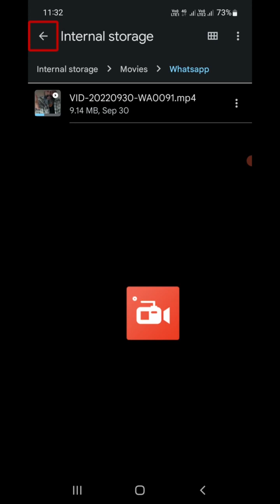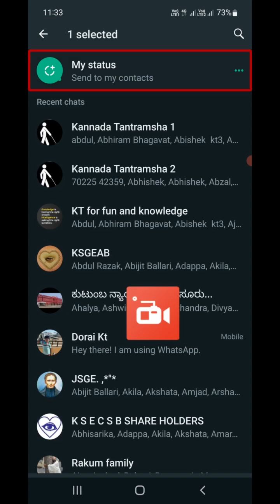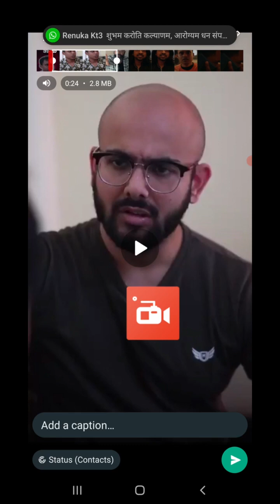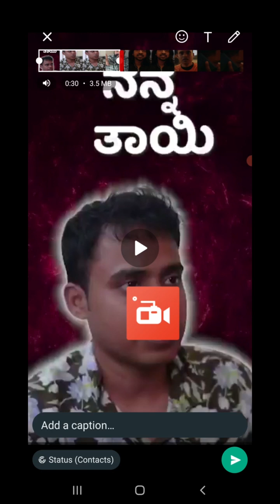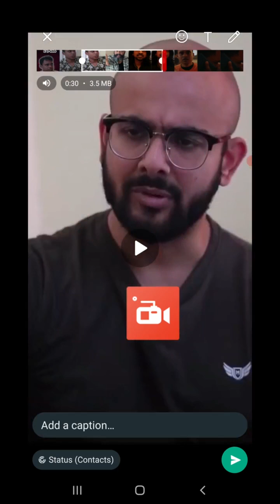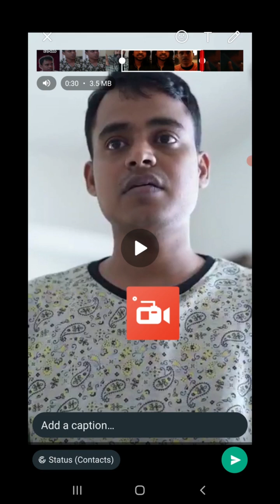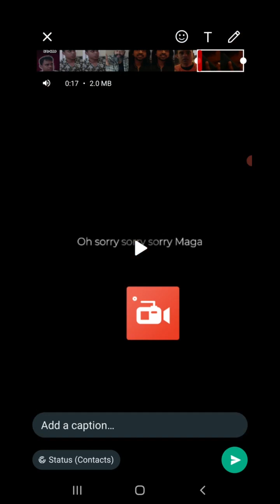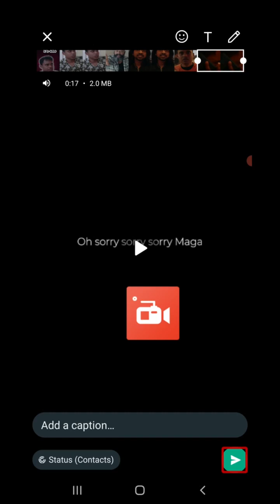WhatsApp latest update, upload full video to WhatsApp status with TalkBack accessible, Gatak Singh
in this video, Ghatak Singh will be teaching how can we upload a full video to a WhatsApp status, without any third party app.